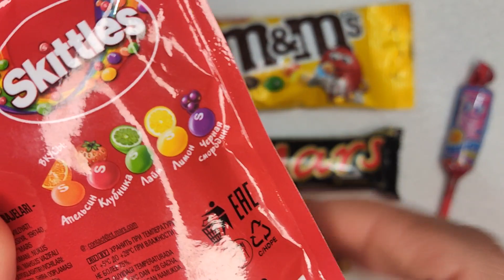SOME Lot's of Candy ASMR Satisfying Video.Opening Canby. Yummy Sweets